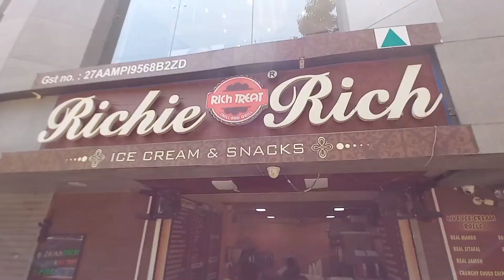My senior encouraged me 🤩 | FC road pe shopping krli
vlogger garware
vlog 2022
reeya vlogs
college vlog
college life vlog
vlog college

All about today. We had street play in our college. I was given the responsibility of shooting each play. I was a kind of proud of myself. Rushi gave his iPhone for better viewing. Thanks to him.

Thank you so much for your time and please do keep supporting me.

REEYA. T